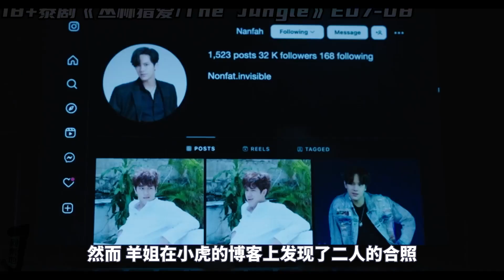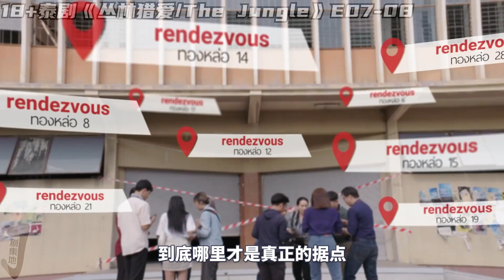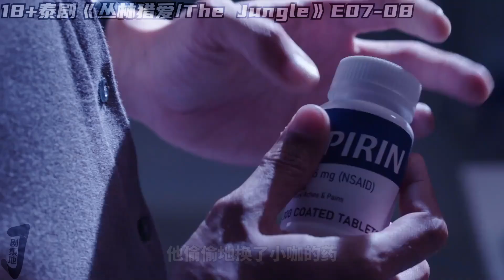[ENG SUB]女明星爱而不得，主动献身却睡错人🔥泰劇《丛林猎爱》第7-8集！劇集地電影解说！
大家好！ 我是小劇，教大家一個妙招，小夥伴們可以看到哪裡的時候，︀在留言區，︀打上時間線，︀例如看到 💥20:26💥
就在留言區評論時間碼，記得是英文的冒號哦~
之後回來看的時候，︀就可以直接跳過去，︀不用在忙忙碌碌的找自己看到哪，︀從而棄坑啦~
本頻道製作的所有作品都是以電影或紀錄片為主題，絕對不包含成人元素。 切勿在現實生活中模仿或傳播這些行為。